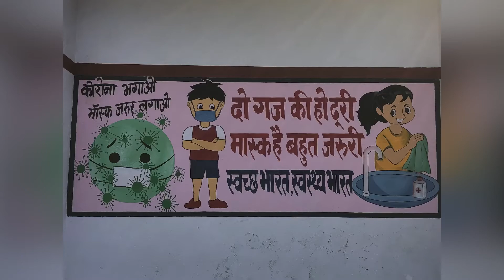Ama he bhut Saandaar🥰||Family ke sath holi ke kuch pal🤗holi